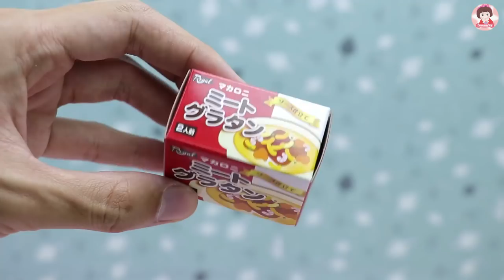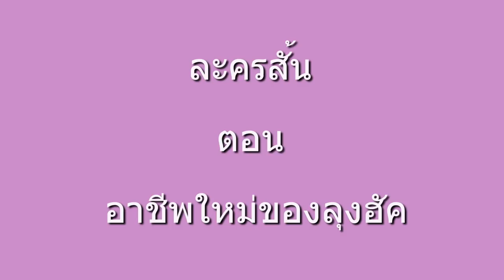แกะรีวิวของเล่นตู้เย็น ของเล่นเครื่องใช้ไฟฟ้า ของเล่นเด็ก Toys Review